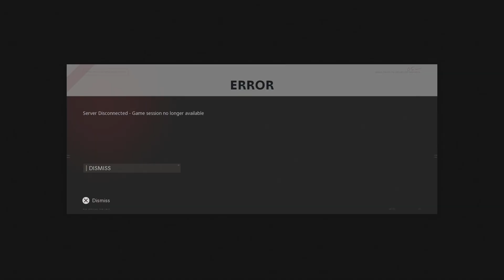Call of Duty: Black Ops Cold War_20230723163245